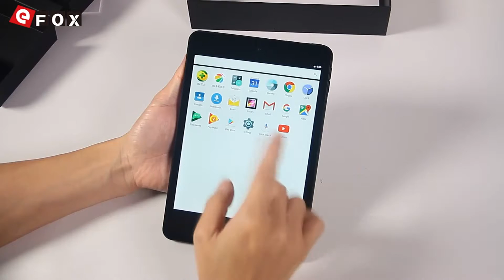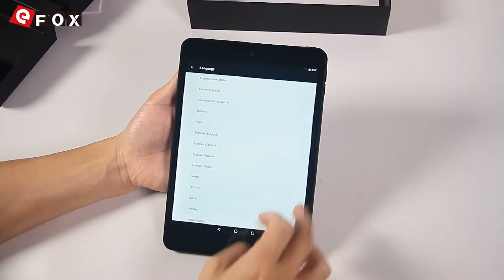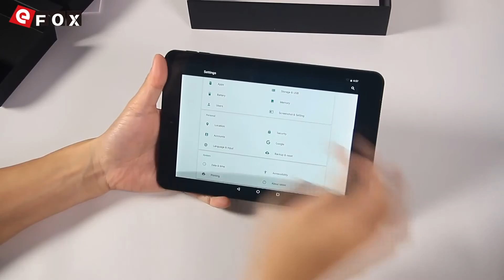FNF IFIVE MINI 4S Android 6.0 Tablet PC Hands-On Video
3€ Cupão de desconto, limite da única encomenda mais de 80€

Características
- 7.85 Polegadas IPS Retina Tela, 2048*1536 Pixel
- ROCKCHIP RK3288 1.8GHz 1.8GHz Quad Core
- 2GB RAM + 32GB ROM, Suporte Expansão de TF Cartão (Não Incluído)
- 8 MP Câmera Traseira + 2 MP Câmera Frontal
- Funções Principais: Bluetooth 4.0, 2.4/5GHz Dual Band WiFi etc.